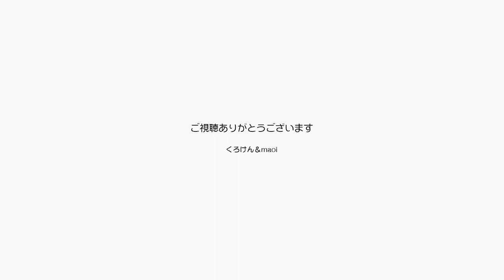世界中に幸せをもたらしそうな猫たちのゆったり時間【Jean & Pont 2125】2020/5/19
近々非常事態宣言が解除になって少しずつ外に出たり経済活動を始めるになたり、これまでに萎縮してしまった心を１回ゆったりほぐして機嫌よく活動を始めたいと思います。
そんなあなたにこの動画はうってつけです。
ジャンくんとポンちゃんが平和な穏やかな幸せな時間を提供してくれました。
イライラやクヨクヨやしょんぼりを払拭してしまいましょう。

2020年ジャン＆ポンカレンダー
2020年キトンシッティングカレンダー（ラブ、シオン、アンズ、チャコ、カオリン）